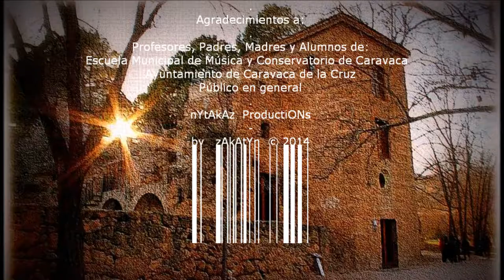2014_06 by zAkAtYn Concierto P1 Esc. Municipal Música Conservatorio profesional Thuillier Caravaca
by zAkAtYn Concierto P1 Escuela Municipal de Música y Conservatorio profesional de Caravaca, en Teatro Thuillier de Caravaca de la Cruz, Noroeste de la Región de Murcia, España martes día 17 de Junio de 2014